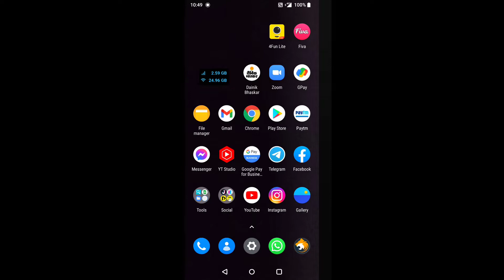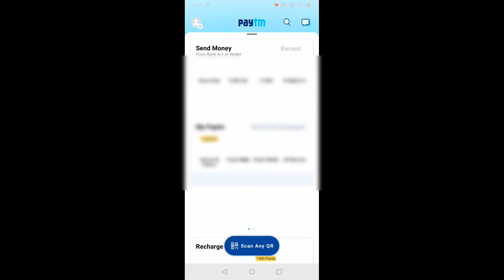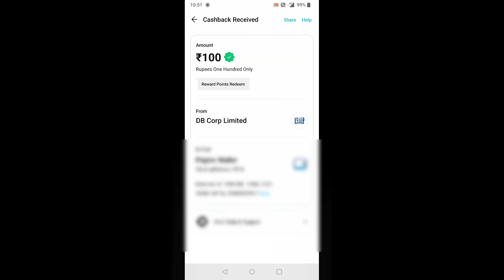Dainik Bhasker App Se Paisa Kaise Kamaye | Live Payment Proof | New Earning App | Instant Payment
Dainik bhaskar app use kare or paisa earn kare

Dainik bhaskar app invite 5 friends get ₹50/- instantly
Ghar baithe kamaye paisa
Super earning app
Paytm cash
Real earning app
Earn money